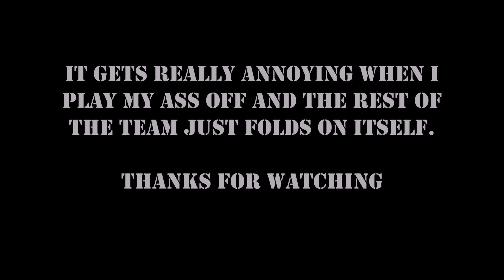Smoking Body in the Melting Snow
Noctem dying in the morning light :D